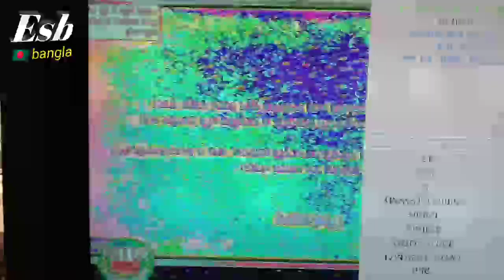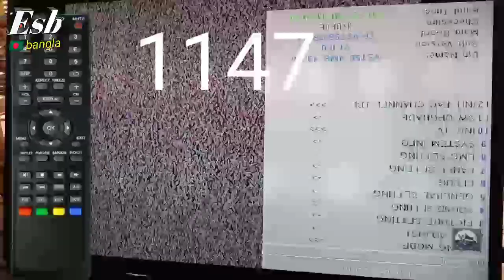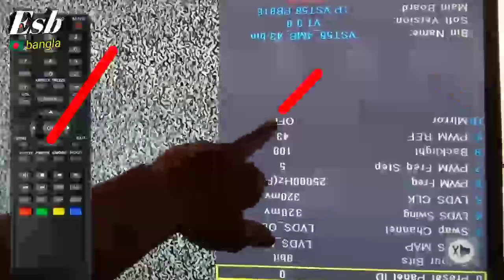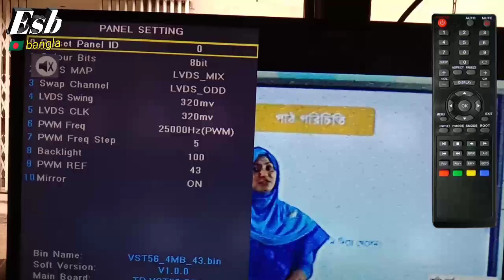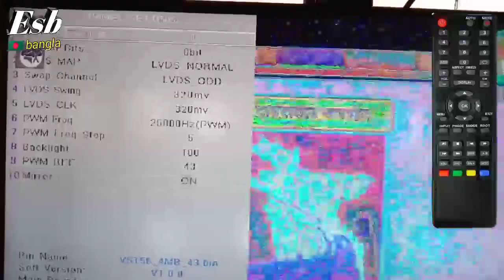এলইডি টিভির ফ্যাক্টরি এন্ড রেগুলেশ চেঞ্জ সার্ভিস মেনু ঘরে বসে নিজেই ঠিক করুন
এলইডি টিভি ফ্যাক্টরি মেনু এবং ফ্যাক্টরি সম্পূর্ণ  কাজ গুলি আমরা এই ভিডিওতে আপনাদের খুব সুন্দর দেখিয়েছি  ভিডিওটি দেখে অবশ্যই আপনাদের উপকারে আসবে এই ধরনের নতুন নুতন ভিডিও পেতে আমাদের চ্যানেলটি সাবস্ক্রাইব করুন